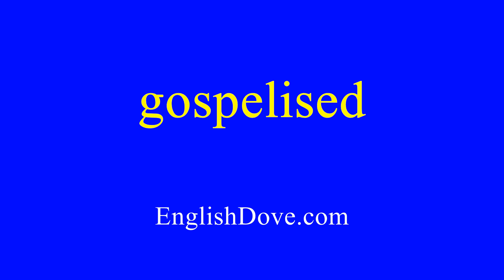How to pronounce gospelised in American English